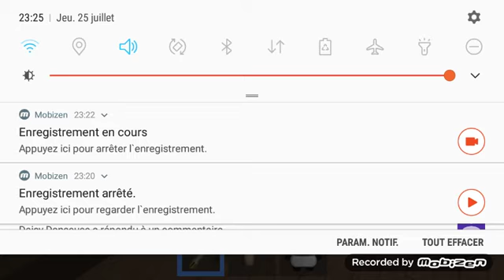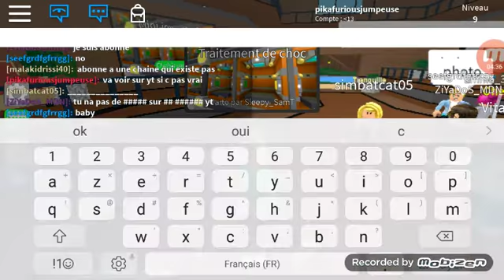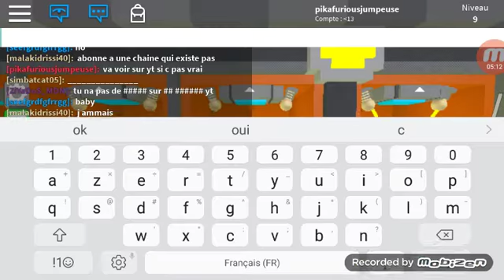plaint de game /(le gars me crois pas que j'ai une chaîne )/roblox épique mini game